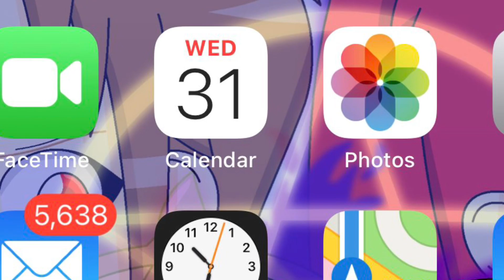Mario Dies (April Fools)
Well... Todays a day... Where Mario has passed away... You make such great games Mario... May you rest in piece...

Other Music